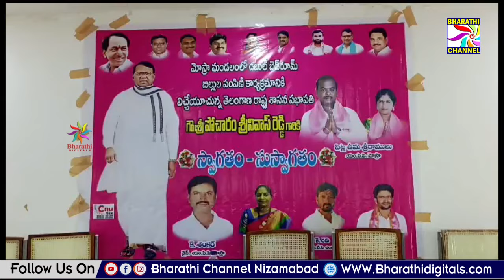మోస్రా మండల కేంద్రంలో రెండు పడక గదుల ఇళ్ల లబ్ధిదారులకు బిల్లులను అందజేసిన పోచారం శ్రీనివాస్ రెడ్డి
మోస్రా మండల కేంద్రంలో రెండు పడక గదుల ఇళ్ల లబ్ధిదారులకు బిల్లులను అందజేసిన పోచారం శ్రీనివాస్ రెడ్డి  || Bharathi Channel || Nizamabad ||